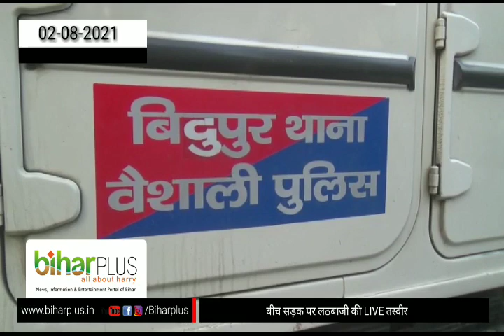बीच सड़क पर लठबाजी की LIVE तस्वीर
मछली बेचने के विवाद में दो पक्षों के बीच लठबाजी कि खौफनाक तस्वीर दिखी hajipur में

मामूली विवाद के बाद दर्जनों लोग एक दूसरे पर लाठियां  चटकाते दिखे

सड़क किनारे हो रही लड़ाई से युद्ध क्षेत्र से नजारा दिख रहा था , लोग तमाशबीन बने इस खौफनाक नजारे को आते जाते देख रहे थे

हंगामे और बवाल की यह तस्वीर है बिदुपुर थाना क्षेत्र के मथुरापुर की जहां मछली बेचने को लेकर हुए बवाल के बाद दो पक्षों के बीच दर्जनों लोग एक दूसरे पर जानलेवा हमला करते दिखे

एक दूसरे पर लाठियां बरसाते लोगों के बीच छोटे-छोटे बच्चे महिलाएं और लड़कियां भी एक दूसरे पर लाठियां चटकाथी दिख रही थी

हंगामे और बवाल की खबर पर पुलिस भागी भागी पहुंची और पुलिस वालों ने लाठियां चला कर हंगामा बवाल कर रहे लोगों को मौके से भगाया

इस खौफनाक लड़ाई में करीब आधा दर्जन लोग गंभीर रूप से घायल हुए हैं जिन्हें इलाज के लिए अस्पताल में भर्ती कराया गया है

बीच सड़क इस खौफनाक लड़ाई और लड़ाई में घायलों की तरफ से दो अलग-अलग एफ आई आर दर्ज की गई है

जिले के एसपी ने बताया कि मछली बेचने के मामूली विवाद को लेकर यह पूरा बवाल हुआ है जिसमें दोनों तरफ से एफ आई आर दर्ज की गई है और पुलिस कार्रवाई कर रही है

VISUAL :

सबक किनारे ताबड़तोड़ लठबाजी का Live Video
छोटे-छोटे बच्चे , महिलाएं और लड़कियां एक दूसरे पर लाठियां चलाते हुए
अस्पताल में घायलों का इलाज होते हुए वीडियो
मौके पर पहुंची पुलिस लोगों को तितर-बितर करते हुए
संबंधित थाने और पुलिस का वीडियो

बाइट --  मनीष, SP वैशाली
मछली बेचने को लेकर यह पूरा विवाद हुआ था पुलिस ने इस संबंध में एफ आई आर दर्ज की है और कार्रवाई कर रही है